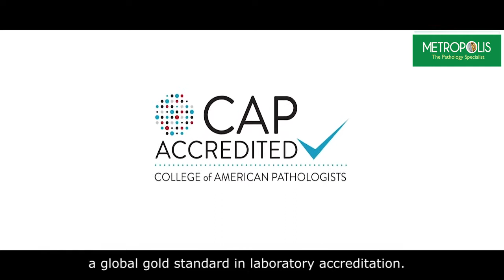Everything you should know about Urine routine tests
In this video, Dr. Niranjan Patil talks about the importance of urine routine tests to screen for urinary tract infections, kidney & metabolic disorders. He further talks about the various abnormalities observed in one’s urine sample and the causes behind their occurrence.